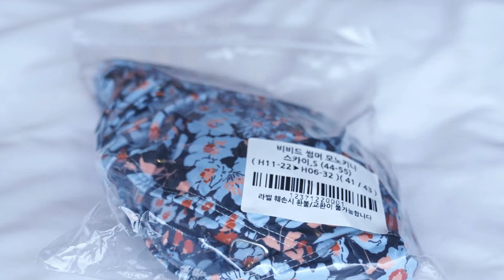Sexy Korean Girl Tik Tok Showing Her Beautiful Body 윤지 [ Full HD Video ]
❤️모델정보
윤지 (YUNJI)
- 164cm
- 52kg
- 75C / 90